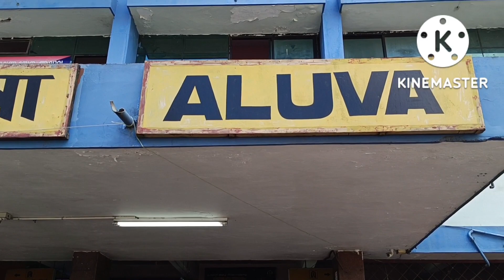ನಾವೆಲ್ಲ ಕೊಚ್ಚಿಗೆ ಹೋಗ್ತಾ ಇದ್ದೇವೆ. ಸುತ್ತಾಡ್ಲಿಕ್ಕೆ. manglore ಟು cochin ಟ್ರಾವೆಲ್ vlog